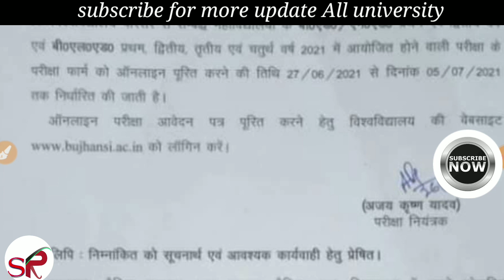Bu jhansi official notice/bu news/bu fee form/university exam/bu jhansi exam 2021/bu jhansi exam/bu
Bu promotion news today,bu latest news today,bu promotion. News today,bu latest update,
Dr.Dinesh sharma university news/university exam date/bu jhansi exam 2021/bu jhansi exam date 2021/bu news
Up university official notice
University time table/csjm university time table/Bu jhansi/bu jhansi exam/bu jhansi exam date 2021/bu news,csjm exam date,csjm university exam date,
Lucknow university news, lucknow promotion news, lucknow university
Bu university exam news,bu jhansi exam date 2021,
universityexamdate
universitystudentspramote
satyamronny
satyamronnytech
bujhansiexamdate
universityexamcancelled